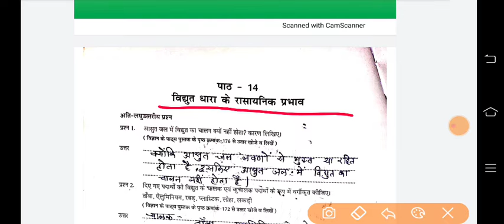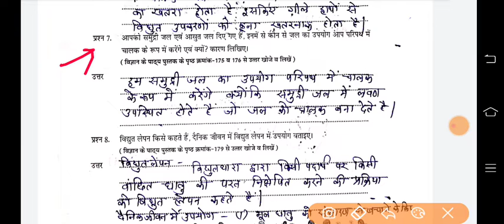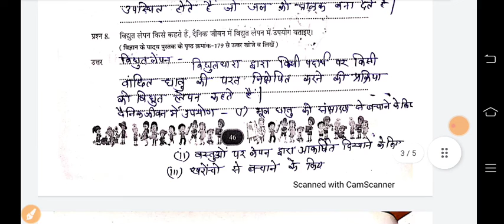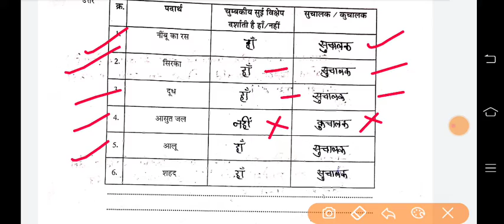Class/कक्षा -8 एटग्रेड/atgrade अभ्यास पुस्तिका-Science/विज्ञान पाठ 14.विद्युत धार के रासायनिक प्रभाव